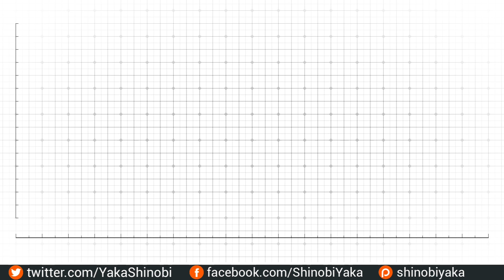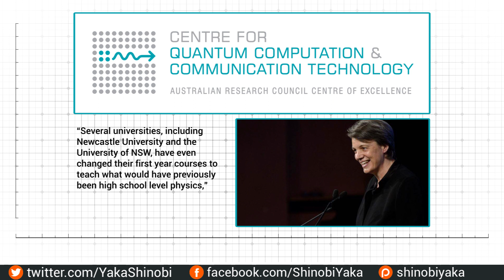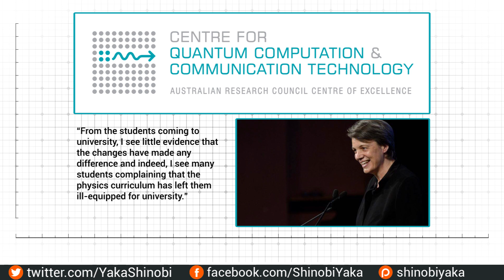Quantum Leap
In this video  I present a more positive message, all is not doom and gloom, scientists are beginning to push back against the feminisation of science teaching in schools, and I think we are seeing a distinct change in the scientific zeitgeist, today I would like us to consider the Australian Day address given by the quantum physicist prof. Michelle Simmons.

References:
Prof. Michelle Simmons - Australia Day Address (2017)

ABC Article - changes to the New South Wales Year 12 syllabus

Ten News Article - scientist calls out current physics curriculum

Telegraph Article - Scientist Prof. Michelle Simmons Oz Day address